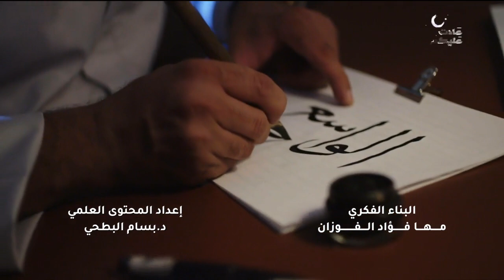تعرف عليه 26-3-2023